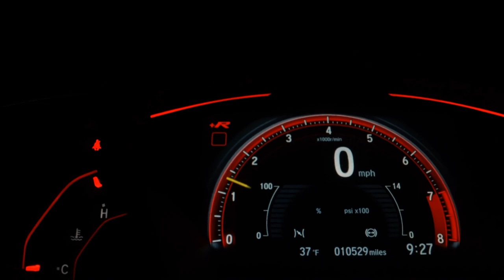HYUNDAI HB20S - 2015 - Osasco/SP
HB20S 1.6 COMFORT PLUS 1'6V 14/15 AUTOMATICO FLEX PRATA KM 63885 TRABALHAMOS COM TDS FINANCEIRAS ACEITAMOS TROCA C/AVALIAÇÃO LOJA ENTRADA ATÉ 21XCARTÃO C/JUROS

Veículo: HYUNDAI / HB20S 1.6 COMFORT PLUS 16V
Ano: 2014/2015
Combustível: FLEX
Portas: 4 PORTAS
Câmbio: Automático
Cor: PRATA
KM: 63.885

✅ Air Bag
✅ Alarme
✅ Ar Condicionado
✅ Ar Quente
✅ CD Player
✅ Desembaçador Traseiro
✅ Direção Hidráulica
✅ Disqueteira
✅ DVD Player
✅ Encosto de Cabeça Traseiro
✅ Farol Xenônio
✅ Freio ABS
✅ GPS
✅ Protetor de Caçamba
✅ Rádio
✅ Rádio e MP3
✅ Retrovisor Fotocrômico
✅ Retrovisores Elétricos
✅ Travas Elétricas
✅ Vidros Elétricos
✅ Volante com Regulagem de Altura
✅ Limpador Traseiro
✅ Kit Multimídia
✅ Trio Elétrico
✅ Piloto Automático
✅ Farol de Neblina
✅ Entrada USB
✅ Cartão SD
✅ Bluetooth
✅ Porta Copos
✅ Trava Elétrica Central
✅ Bancos Elétricos
✅ Direção Elétrica
✅ Câmbio no Volante (Borboleta)
✅ Engate
✅ Ar Digital
✅ Abertura Porta Malas por Controle Remoto
✅ Android Auto
✅ Apple CarPlay
✅ Quebra Mato
✅ Sistema ISOFIX
✅ Tração ASR
✅ Bancos Esportivos
✅ Console Central
✅ Protetor de Cárter
✅ Rádio USB
✅ Retrovisor Retrátil
✅ Santo Antônio
✅ Som Original